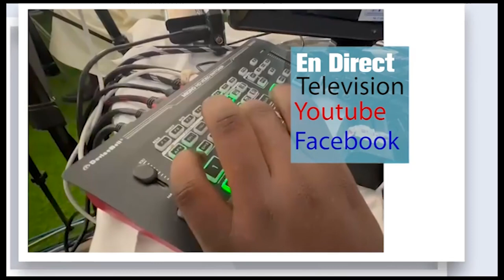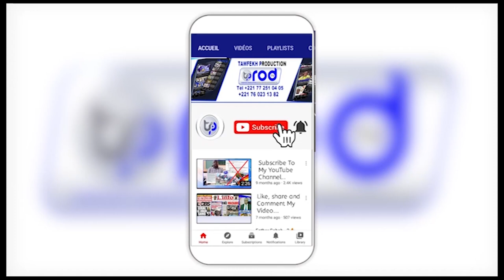N1 TARI AL KURAANE INSTITUT CHEIKH SOUHAIBOU MBACKE SERIGNE MOR TALLA NDIAYE Info 77 710 27 66 77 5